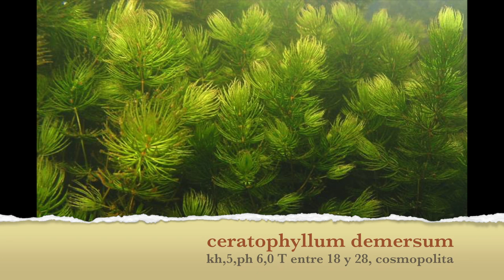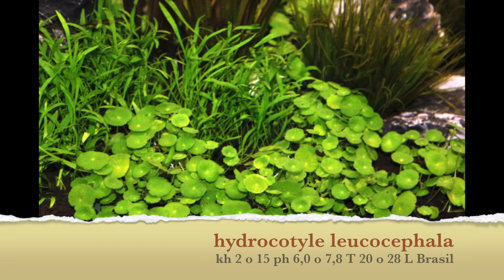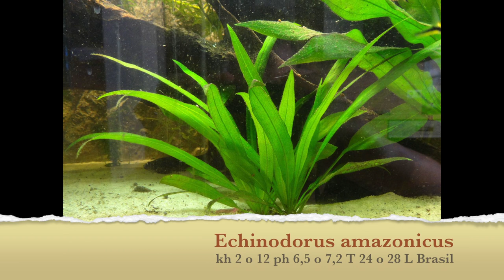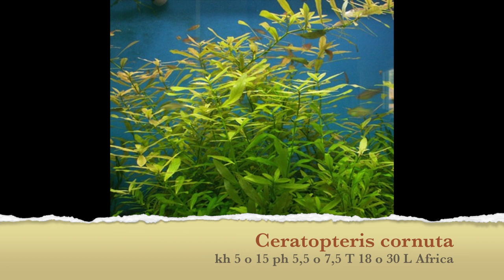20 Plantas acuáticas